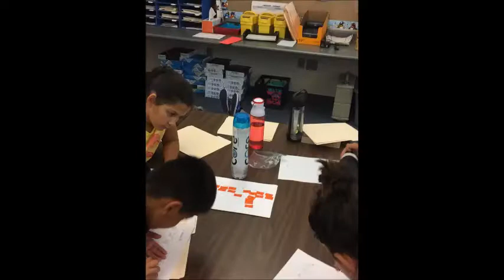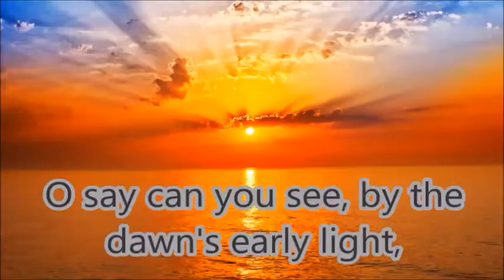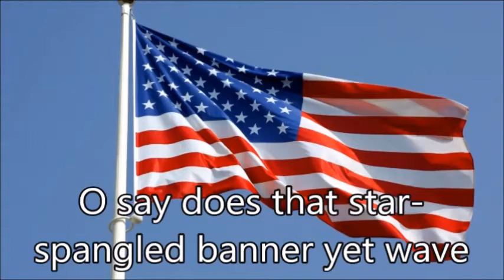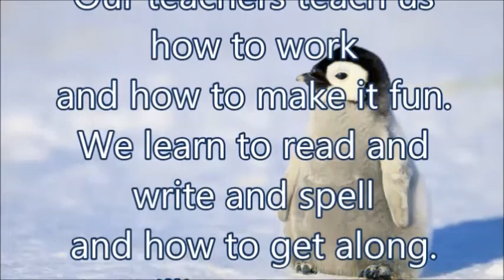WPNN September 18 2017